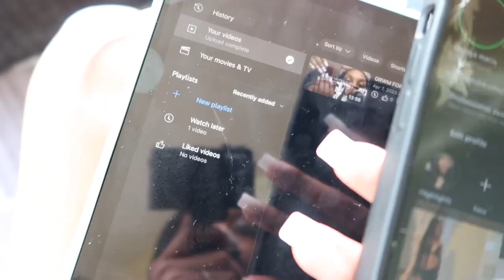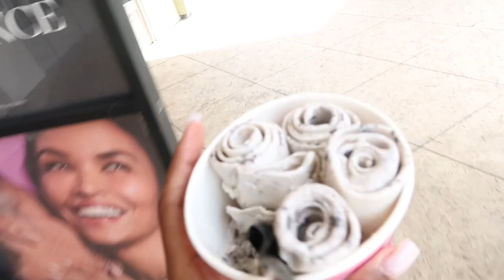SPRING BREAK 2023 | Panama City Beach, Road Trip! PCB | Shanya Marie